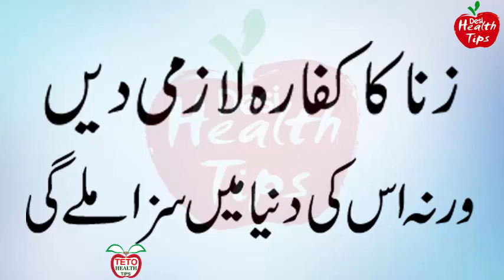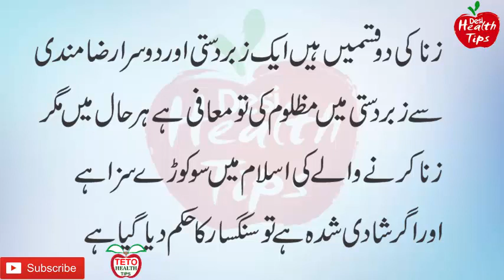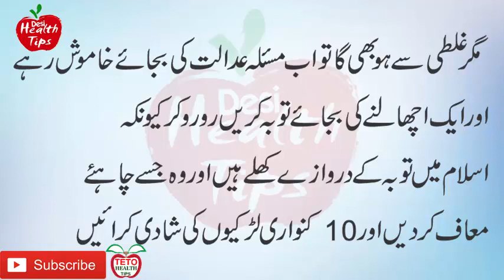Zina ka kaffara - Zina ka kaffara kaise ada karain islam mein zina ki saza kia hai - zina ka azab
Channel
TETO HEALTH TIPS
           HOST